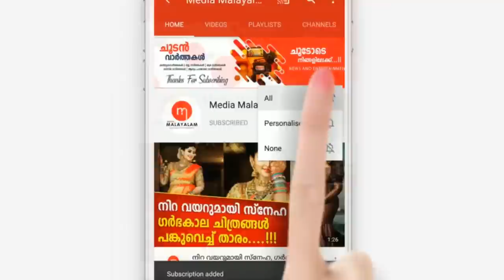തനിച്ചാക്കിപ്പോയ അമ്മക്കരികിൽ വെള്ളവും ഭക്ഷണവും കിട്ടാതെ കുഞ്ഞ് കഴിഞ്ഞത് 2 ദിവസം, ഒടുവിൽ